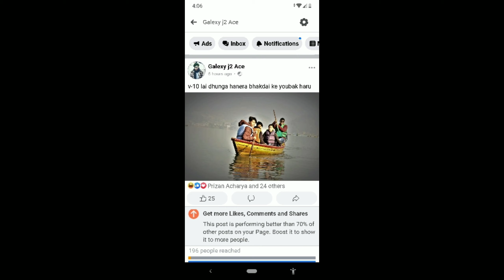Days in quarantine 😊😂🔥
Ghar basda basda wakka lagey paxii
Hamro chatakpanti 😂😂😂